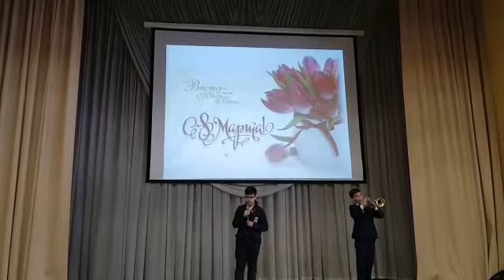Никита и Матвей feat Francisco Garcia – Besame Mucho 8th March Day